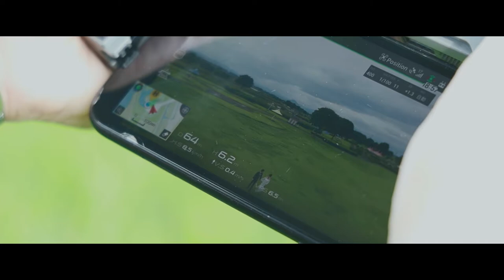ウエディングフォトの撮影風景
キタノフォトオフィスのカメラマン、北野尚史のウエディングフォトの撮影風景をまとめた映像です。

Photographer：TAKASHI KITANO
Groom：TAESEONG
Bride：TAMAKO
Hair stylist：KUMIKO OGURA
Videographer：YUSUKE HARADA (from CREVA inc)
　　　　　　　KYOHEI SHIMAZAKI (from CREVA inc)